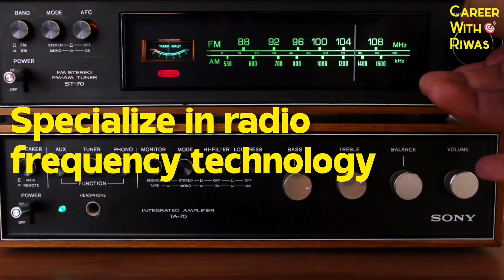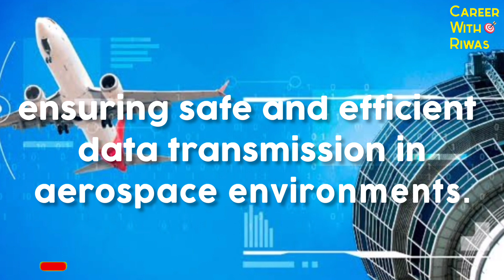Electronics & Telecommunications Engineering Career Options| Career Opportunities in ETC Engineering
In this video I'm going to show ETC Unique😲 Career Options| What To Do After Btech In Electronics And Telecommunications Engineering